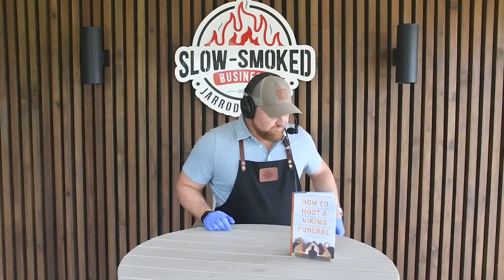S2 E16: Keynote Speaker and Author, Kyle Scheele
On this week's episode of the Slow Smoked Business podcast, Jarrod is excited to welcome Keynote Speaker and Author of How to Host a Viking Funeral, Kyle Scheele.

In this episode, Jarrod & Kyle discuss how to leave things behind, facing regret, how to connect with others, and what drove him to write his book.

On the menu for today is a delightful pork tenderloin stuffed with brisket and cream cheese!